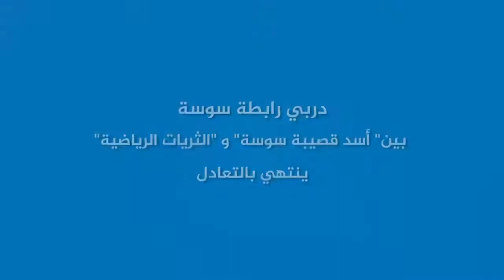دربي رابطة سوسة بين أسد قصيبة سوسة والثريات الرياضية ينتهي بالتعادل 24 03 2018